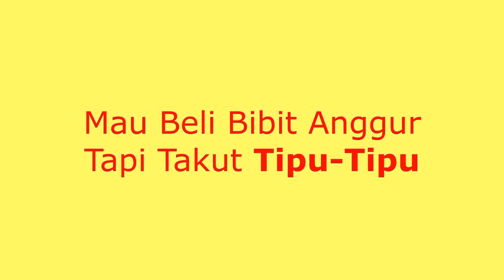ENAKNYA ANGGUR TAMAKI (NM)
Begini rasanya Anggur dari Jepang